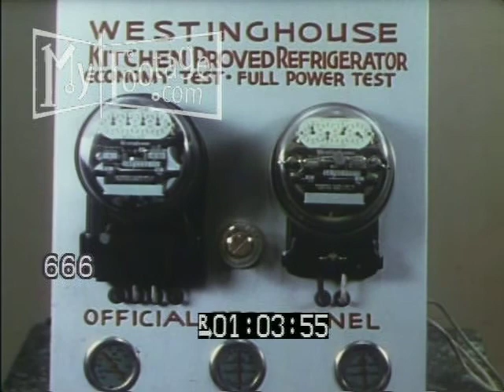The Answer - Promotional Film Westinghouse Refrigerators (1950s)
Reel #: 666

Two women look at a Westinghouse refrigerator in a kitchen, and look at electric meters.